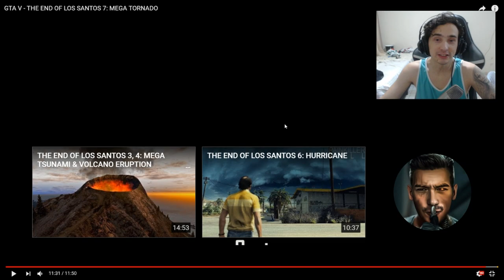Furacão Michael ATINGE LOS SANTOS VENTOS DE 250 km/h GTA 5